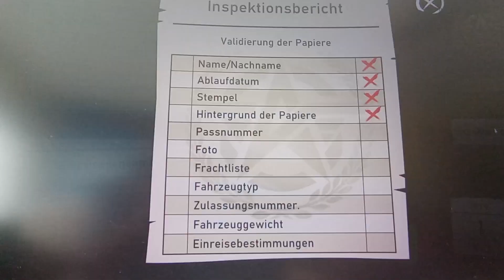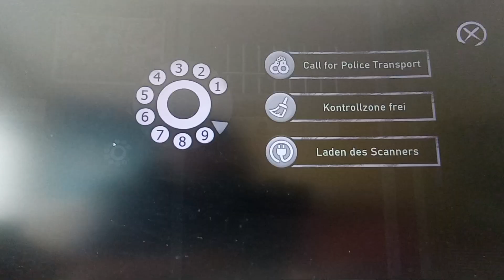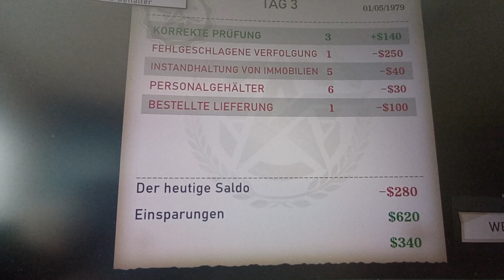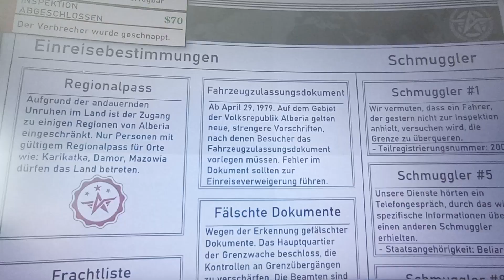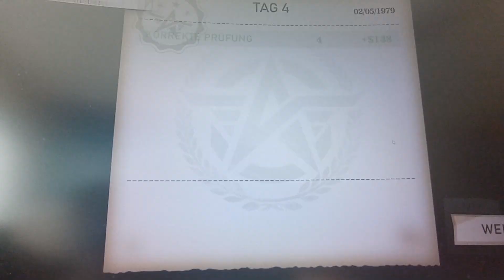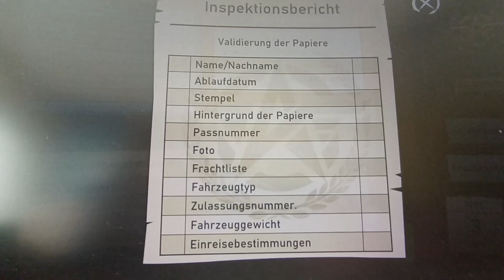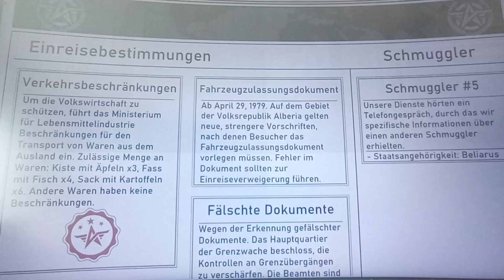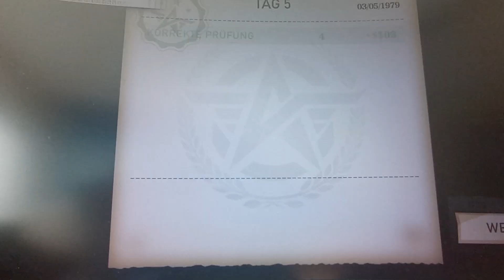Border Patrol Part 2 | zu viele SCHMUGGLER